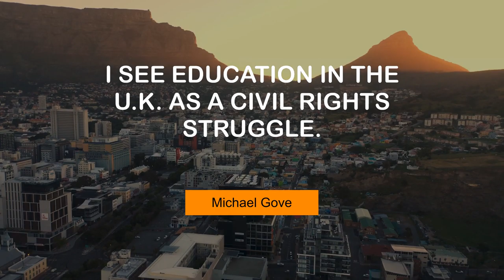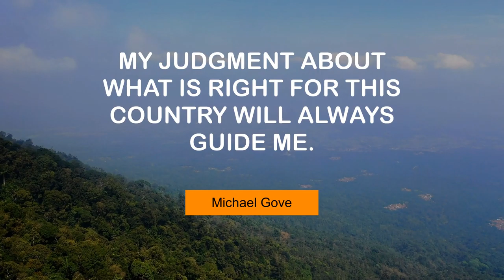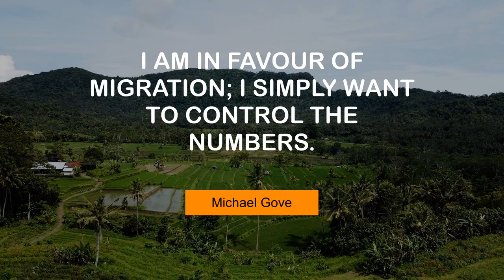Life Changing Thoughts of Michael Gove | @MyMotivationMantra | Your Motivational Dose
Michael Gove's Life Changing Quotes | Your Motivational Dose

00:00 I wanted to put the national interest before my personal interests. - Michael Gove
00:25 I see education in the U.K. as a civil rights struggle. - Michael Gove
00:42 I will do exactly as the Prime Minister asks me. - Michael Gove
00:59 Too many people go to university. - Michael Gove
01:16 Our security and sovereignty stand together. - Michael Gove
01:33 My judgment about what is right for this country will always guide me. - Michael Gove
01:51 I am in favour of migration; I simply want to control the numbers. - Michael Gove
02:08 I have a brother-in-law who lives in Spain. - Michael Gove
02:25 Many more schools can be outstanding. - Michael Gove